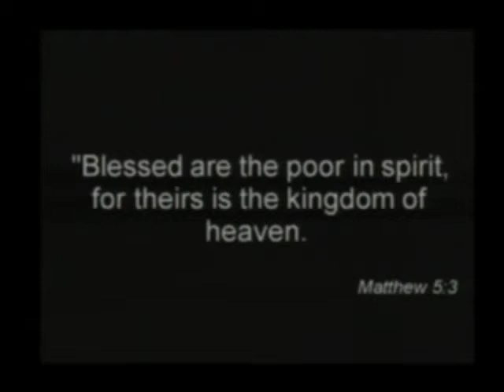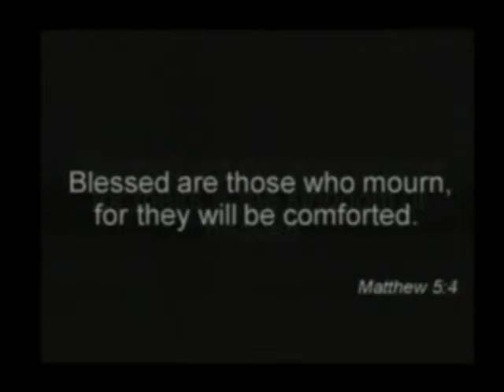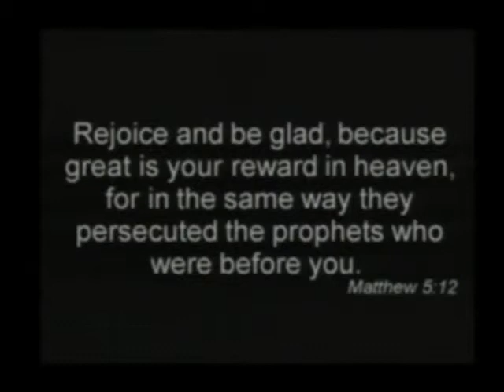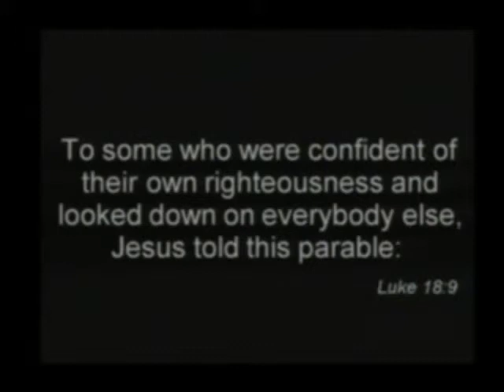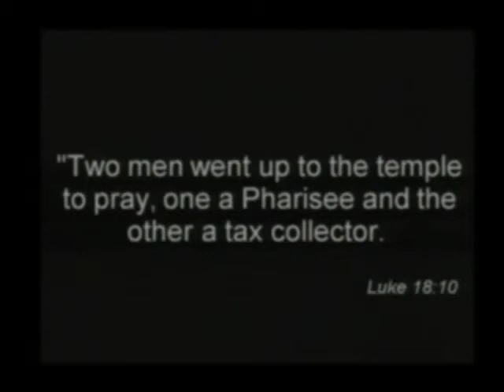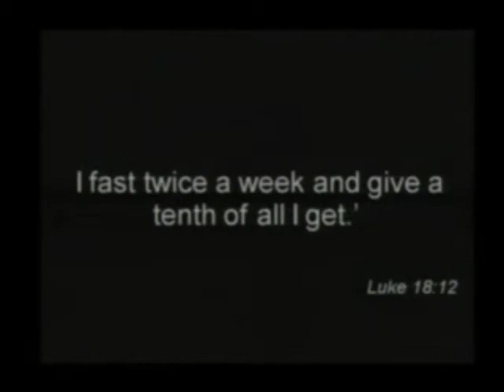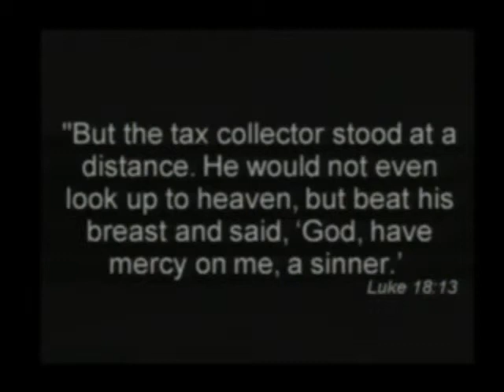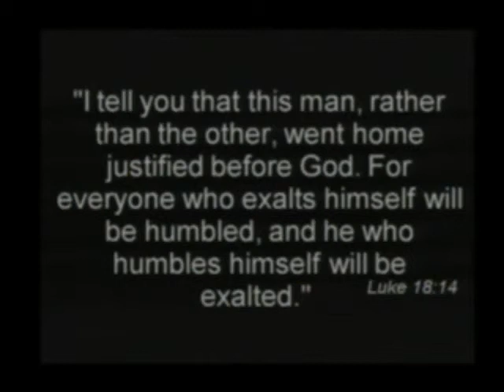Beatitudes Pt. 1 - Pr. Bill Headley 10/13/2013